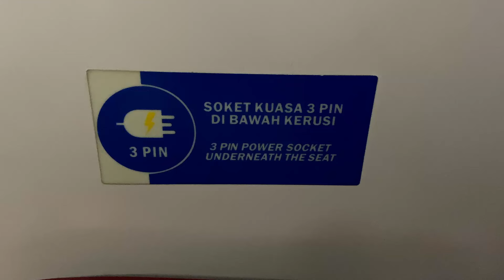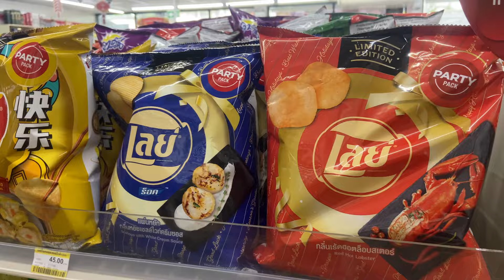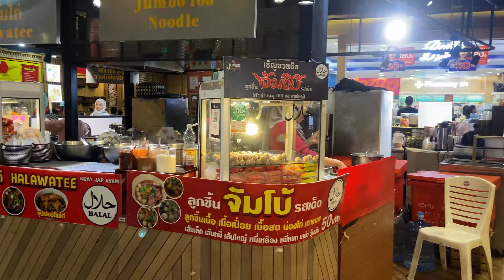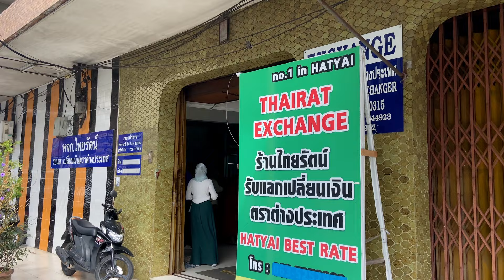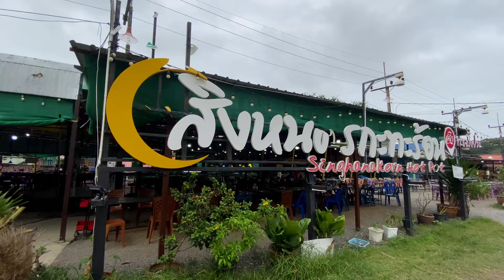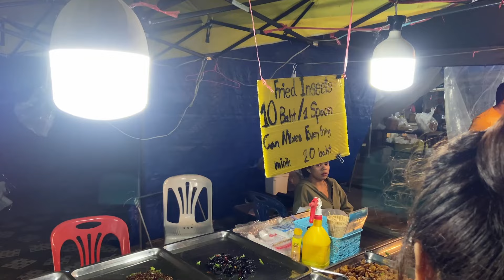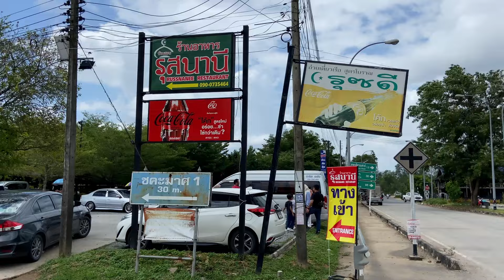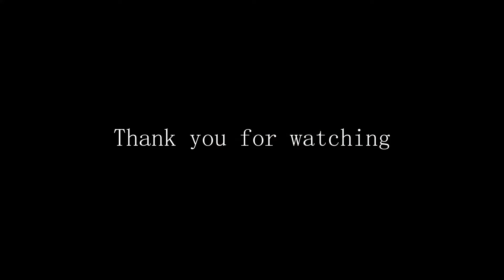Trip to Hatyai 2024 | 3 Days 2 Night | ETS Kuala Lumpur to Hatyai Thailand | Train to Hatyai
3 Day 2 Night at Hatyai, Thailand
We went to Hatyai from Kuala Lumpur. This time we use ETS as our method of transportation from KL Central to Padang Besar. Then, we took Grab to go to the Padang Besar Customs. Since we are traveling with kids, we hire a private driver to drive us around Hatyai.

We stay at Bludapool Villa, Khlong Hae. Off skirt from the city, but we got a lil bit of privacy. Hope the video helps you to plan for your holiday. Enjoy!